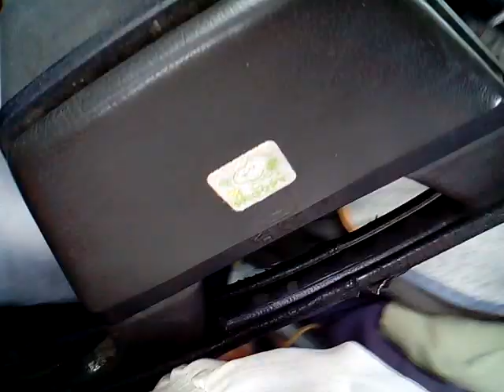VID 20181102 091445ggg鹽水護庇宮南巡36庄的神轎陣頭上午九點多到達竹埔張聖宮東北方 乩童站神轎上